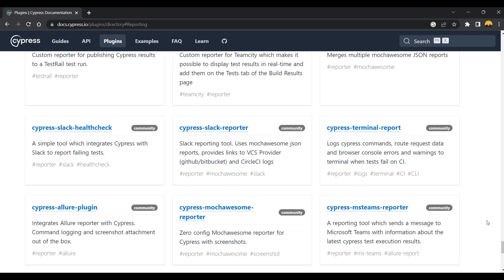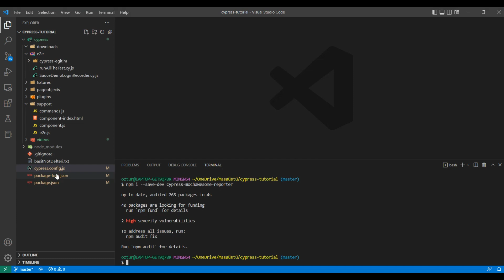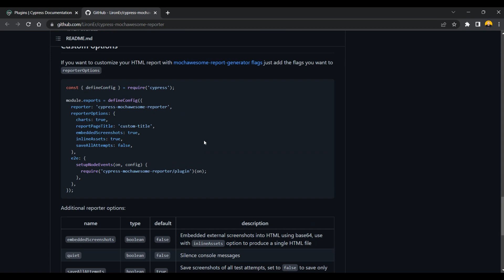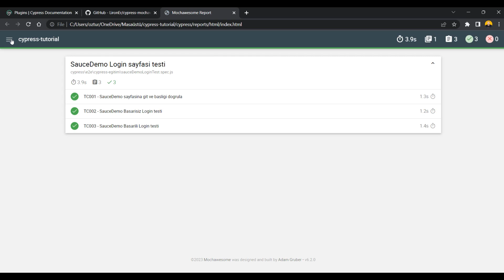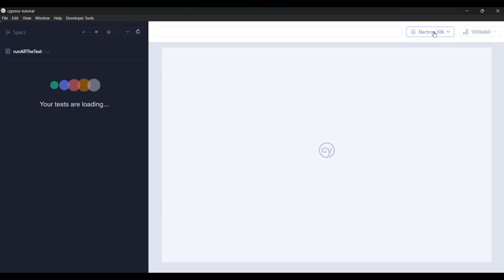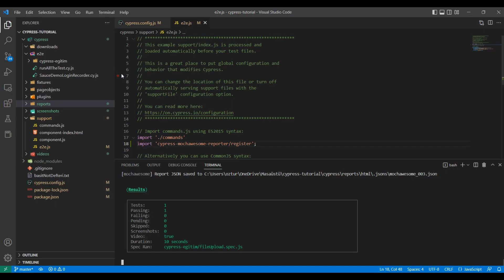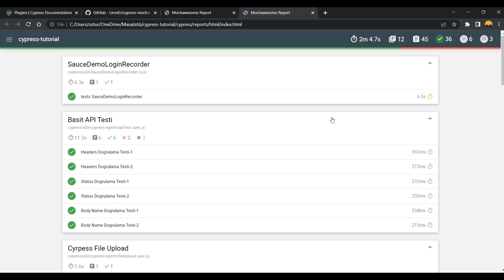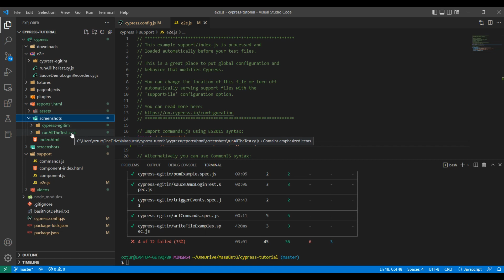Part 26: Cypress Mochawesome Reporting | Test Reports | HTML Report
Herkese merhabalar,

Bu seride Cypress kurulumundan başlayıp, çalışma prensibi, testlerin koşumu ve daha birçok konuyu anlatmaya çalışacağım.

26ncı videoda sizlere Cypress ile Raporlama'nın nasıl kullanılacağını anlatmaya çalıştım. Bunun için mochawesome-reporting'i kullandık.

İyi Seyirler...

Not: Biraz rahatsızdım sesim kötü gelmiş olabilir, kusura bakmayın...